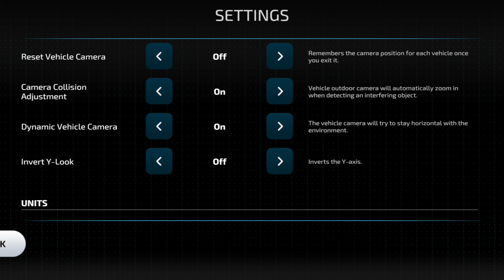Farming simulator 23 New map Netflix apk Download Fs 23 Starowoszyce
DOWNLOAD map apk

Thanks for Supporting and love you